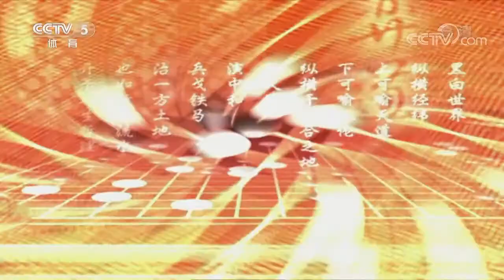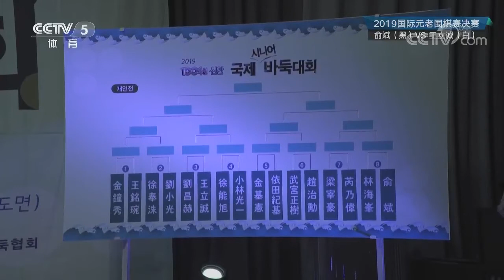棋牌乐 20190716 俞斌VS王立诚